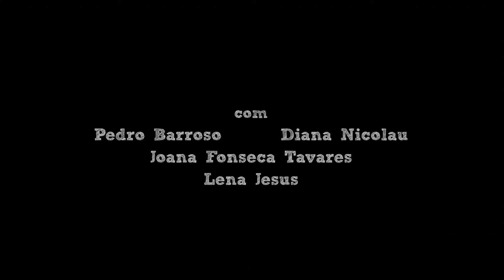Trailer "E amanhã" HD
1º trailer oficial da produção idependente portuguesa do filme "E amanhã".

Realizador
Bruno Cativo

1º Assistente de Realização
Francisco Campos

Produção
Diana Serrão
Francisco Pimenta

Direcção Artística
Diana Antunes

Bruno Oliveira

Edgar Pacheco
Tiago Gonçalves

Operador de Câmara
Nuno Meireles
André Martins
Bruno Cativo

Figurinista
Ana Gomes

Make-up/Esfeitos Especiais
Inês Terra

Som Directo e Mistura
Ivan Neskov
Cyril Santos

Fotografia de cena
Diana Serrão

Pós-produção de imagem/VFX supervisor
André Martins

Edição
Bruno Cativo
André Martins

Making-of
Tó

Ideia Original/Argumento/Guião
Bruno Cativo

Música Oficial
Soulbizness -- Victimless crime